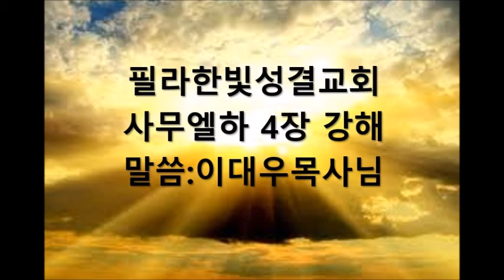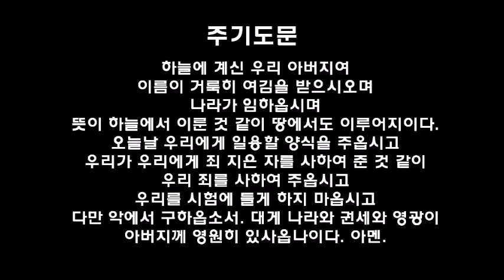필라한빛성결교회 사무엘하 4장 강해